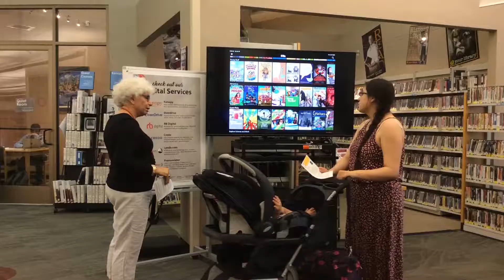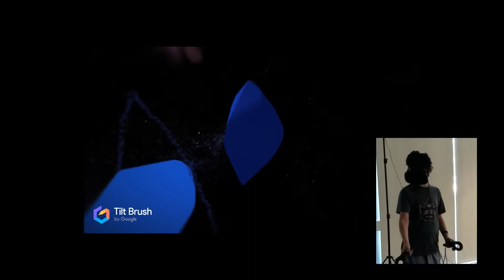Summer of Space at PPL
Summer learning has everyone at Plano Public Library soaring to new heights with exciting space and Moon programs in celebration of the 50th anniversary of the Apollo 11 Moon landing.